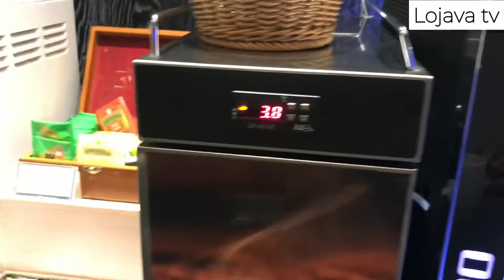MAKANAN HALAL TAIWAN Makan jepang di taiwan, cuma 400 rb sepuanya cuma 3 jam